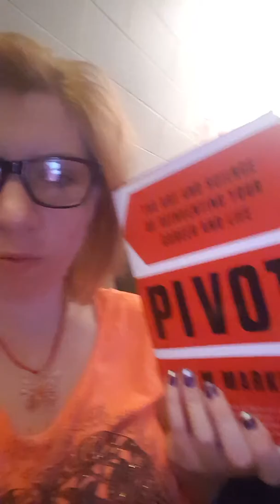Get Empowered for Success Contest!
-Rikki